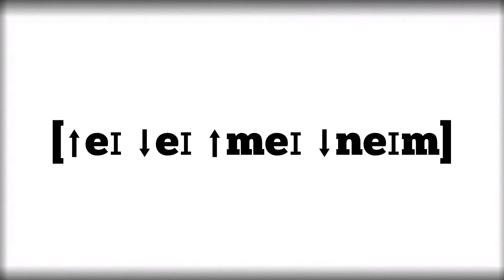Diphthong [eɪ]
Дифтонг [eɪ]

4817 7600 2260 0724 Сбербанк

Channel support -
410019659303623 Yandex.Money